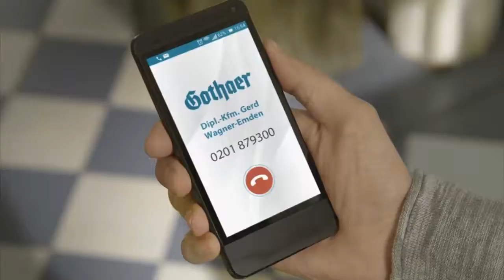Gothaer - Personalizable corporate films for insurance agencies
Gothaer introduces personalized corporate videos for the sales support of local insurance agencies. Each of Gothaer’s more than 2,000 insurance agencies and representatives will receive their own high-quality and individual corporate video with personalized elements for publication on their own websites. Through the utilization of these professional corporate videos they are able to demonstrate greater trust and proximity to their customers.